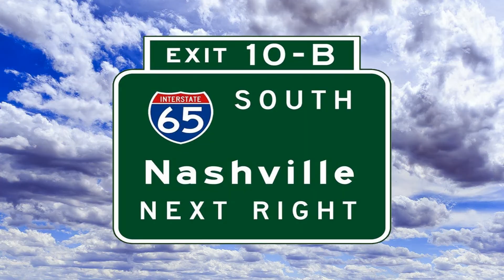COWBOYS VIDEO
This track along with many other British written songs are featured on the latest album release from Tony Goodacre, “A New Lease Of Life”  on Sylvantone Records. It is now available for download from cdbaby .com and all your favourites sites, also direct from Sylvantone Records.